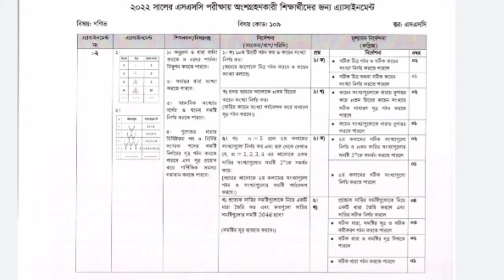এসএসসি তৃতীয় সপ্তাহের অ্যাসাইনমেন্ট।। SSC 3rd week assignment.